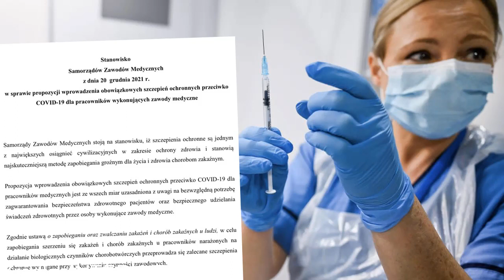Obowiązkowe szczepienia nie tylko dla lekarzy. Jest podpis.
Obowiązkowe szczepienia dla medyków. Minister Adam Niedzielski podpisał rozporządzenie.

   (fot. Jeff J Mitchell/Pool/Getty Images)